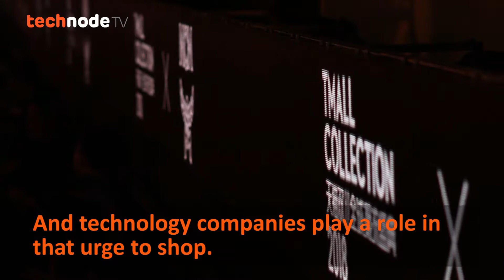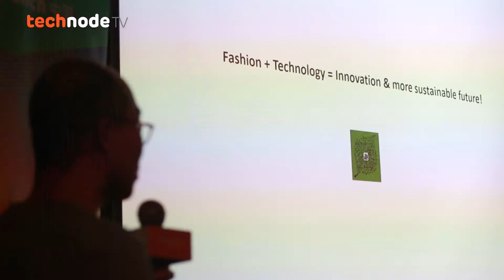Fashion's 'fragile' attempt at eco-tech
After a record-setting year of Single's Day sales, we look at the waste associated with overconsumption.

A 2017 Greenpeace study found that 41% of Chinese consumers exhibited traits of compulsive shopping behavior. Video by Cassidy McDonald.